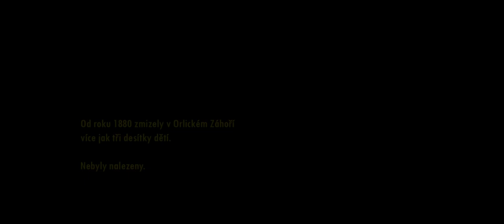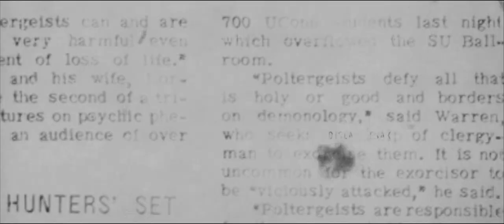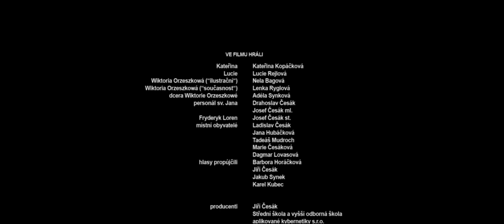Projekt Černá Voda (2015 / Horor / Found Footage / Studentský film)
Projekt Černá Voda (Duchové a přízraky / 2015 / Horor / Found Footage / Studentský film) Celý film cz, Duchové a přízraky
Project Black Water (2015 / Horror / Found Footage / Student film) Full Movie
Jiří Česák / Kyberna / 2015
Hrají: Kateřina Kopáčková, Lucie Rejlová, Nela Bagová, Josef Česák a další

Horror, Found Footage, Horor, Film

Obsah:
Dvojice mladých filmařek se vydává do Orlickozáhorského pohraničí s cílem natočit unikátní dokument z území Černé Vody, kde jak zjišťují - v minulosti došlo za velmi podivných okolností k několika vraždám. Jejich pátrání po místním přízraku se tím rázem začne propojovat se zneklidňujícími skutečnostmi.

Komentář režiséra:
Chtěl jsem natočit horor. Nikdy jsem tenhle žánr netočil i přesto, že mám horory rád. Nakonec jsem se dostal k tomu, že se z toho stal found footage. Určitě mi spousta lidí vytkne, že je to film, který se podobá už dříve natočenému filmu Záhada Blair Witch, ale to mi nevadí. Tenhle žánr má mnohem užší specifikaci a tu je potřeba dodržet. V podstatě strach staví na situacích a lokacích, do kterých se běžně dostáváme nebo se v nich můžeme lehce ocitnout. Takže použití lesů je jasná volba. Určitě každý zná rčení - Kdo se bojí, nesmí do lesa. Na tom tenhle žánr zkrátka stojí.

Duchové, Přízraky, Paranormální jevy, Démon, Záhada, Záhady, Duch, Ghosts Ghosts, Paranormal, Demon, Mystery, The Mysteries of the Spirit, Zombie, Po stopách duchů, Noční můry, Paranormální